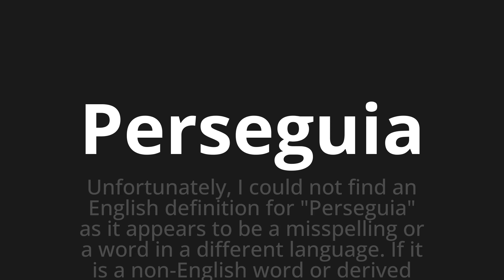How to pronounce Perseguia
Master the Pronunciation of 'Perseguia Which Means chased' - which means : UNFORTUNATELY, I COULD NOT FIND AN ENGLISH DEFINITION FOR "PREAMED" AS IT APPEARS TO BE A MISSPELLING OR WORD IN A DIFFERENT LANGUAGE.IF IT IS A NAN-ENGLISH WORD OR DERIVED FROM A WORD SUCH AS "TO PURSUE" OR "TO CHASE" IN PORTUGUESE AND SPANISH), IT WOULD REQUIRED TRANSLATION RATHER THAN AN ENGLISH DEFINITION.Please provide more context or check the spelling for an accurate definition. 📝 with @PortuguesePronunciation 🎓🗣️ - [Your Guide to Portuguese]

Learn to pronounce 'Perseguia' perfectly in Portuguese with our easy and engaging tutorial by @PortuguesePronunciation! 📖📽️ In this comprehensive video, we provide you with native speaker examples 🗣️👂 and phonetic breakdowns 🎵 to ensure you get the pronunciation just right.

How to say Perse in Portuguese